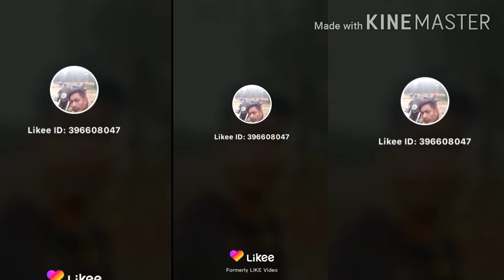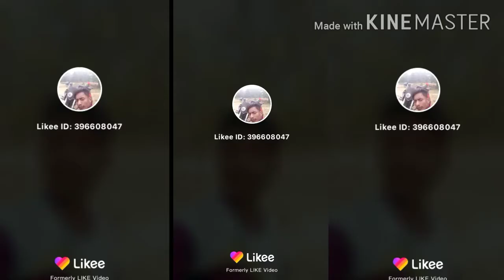New Santile Like video song 2020 krishna Marandi St office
Krishna Marandi St office